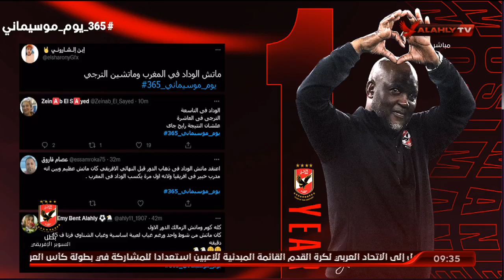جمهور الأهلي خط أحمر يحتفي بمرور عام علي وجود موسيماني في الأهلي